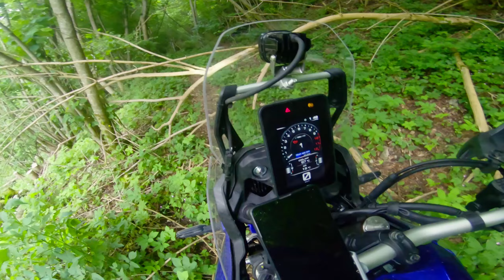Tenere 700 Single Track and Trail Maintanance | Raw